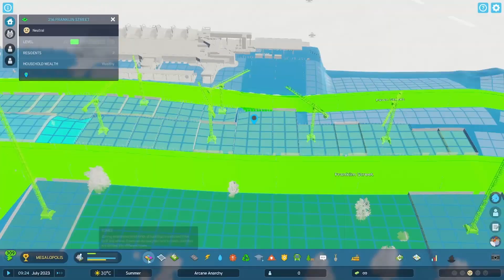City Skylines 2 Gameplay - Building An Archipelago City To Destroy It (Ep 1) Sports Complex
Good afternoon city builders!  Today's video is episode 1 of creating a massive archipelago based city in City Skylines 2.  Time stamps are available for each major upgrade during the episode.  It starts off as an airport and a coastal highway, and ends with a sprawling sports complex that I will make even bigger over the coming episodes.

I am taking new route for me by planning out all roads, services, infrastructure, and major parks & recreation before zoning out commercial and residential.  This gives me the opportunity to watch it all come to life while taking into account the story I have built around it.

@00:00 Intro & Airport
@01:10 Coastal Highway & Street Planning
@04:30 Fire & Police Department & Schools
@06:50 Starting Build Of Sports Complex
@09:08 Placing Automated Parking Garage
@11:32 Building a School Park Complex
@13:20 Adding/Connecting 2nd Subway Station & Bus Depot
@14:35 Placing Nuclear Power Plant
@14:55 Harbor Planning
@15:30 Taxi Services & Stands
@17:03 Hospital
@17:30 Sports Complex:  Parking Lots & Underground Pedestrian Path
@20:02 Problems W/Nuclear Plant
@21:55 Residential Zoning & Planning (1st Skyscrapers)
@23:27 Outro